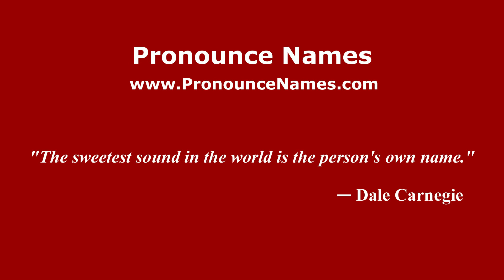How to pronounce Las Cucharas (Mexico/Mexican Spanish) - PronounceNames.com